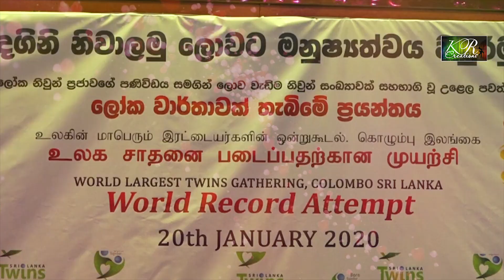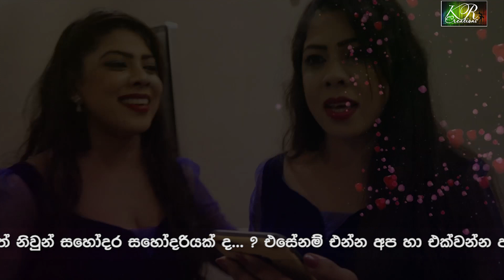SL Twins 2020 World Record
ජාත්‍යන්තර අවදානය දිනාගැනීමට මෙරට නිවුන් සමාජිකයන්ගෙන් 2020.දී..සුපිරිම සුපිරි වැඩක්. වෙනස්ම ආකාරයේ ගිනස් වාර්තාවක් ලබන ජනවාරියේදී.